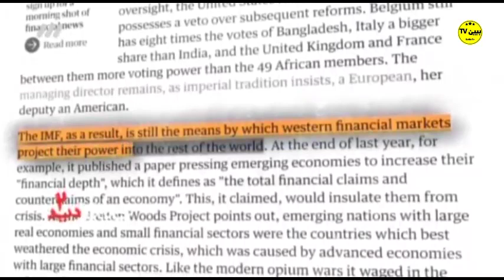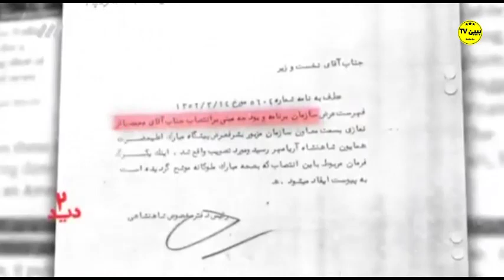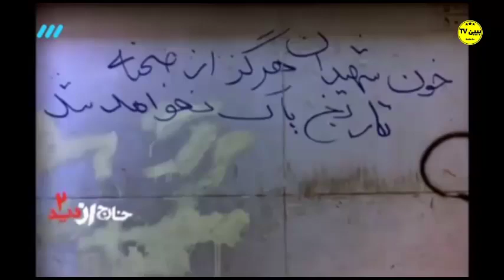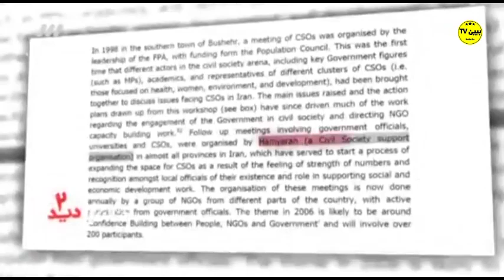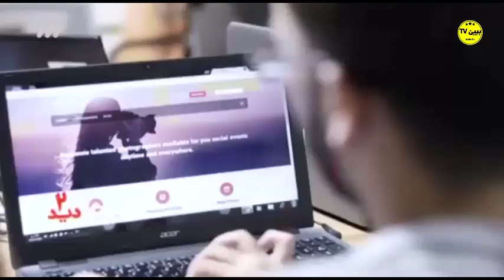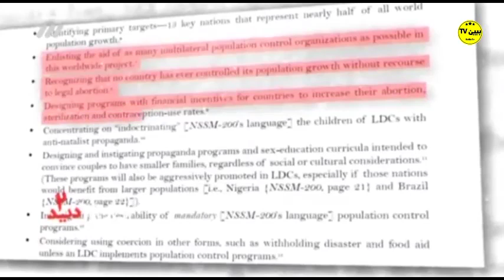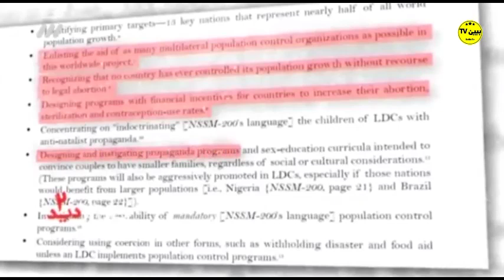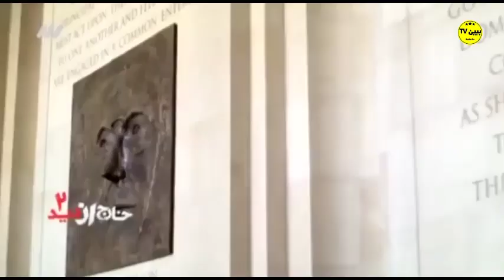BeBinTv / خارج از دید ۲ / قسمت سوم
مستند "خارج از دید 2" روایتی جزء به جزء و موشکافانه از مداخله جویی‌های دشمنان بیگانه در طول سال‌های پس از انقلاب اسلامی و پروژه نفوذ آنان در بخش‌های سیاسی و اجتماعی کشور را نشان داده است.
نظرات خود را به اشتراک بگذارید